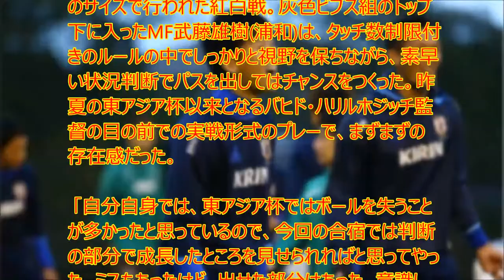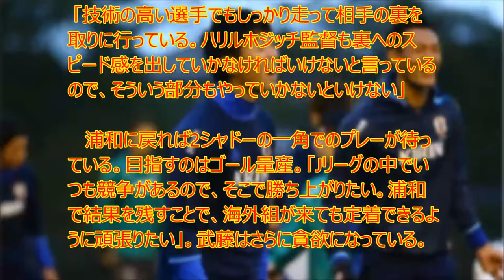【衝撃】レッズ武藤雄樹、Jリーグ20得点で香川&清武に挑戦状だ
UC9IPOBPSpa-WkpYUJdgvoag

　3日間の短期合宿の締めくくりは、ほぼフルコートのサイズで行われた紅白戦。灰色ビブス組のトップ下に入ったMF武藤雄樹(浦和)は、タッチ数制限付きのルールの中でしっかりと視野を保ちながら、素早い状況判断でパスを出してはチャンスをつくった。昨夏の東アジア杯以来となるバヒド・ハリルホジッチ監督の目の前での実戦形式のプレーで、まずまずの存在感だった。